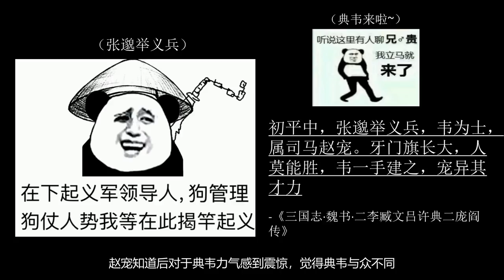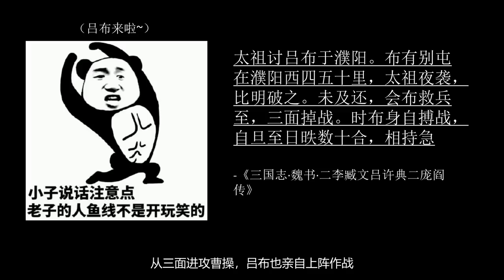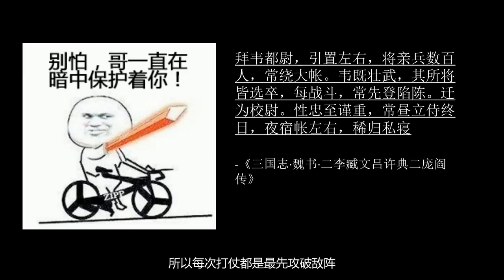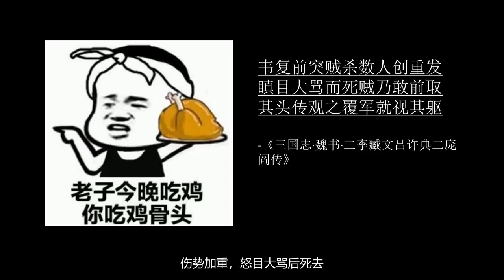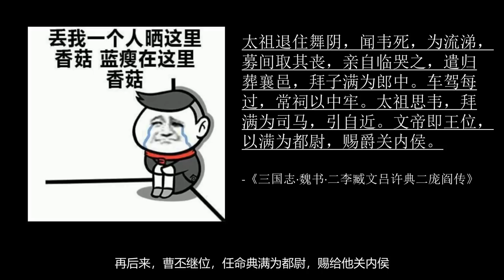历史上的典韦-5分钟了解历史上的典韦